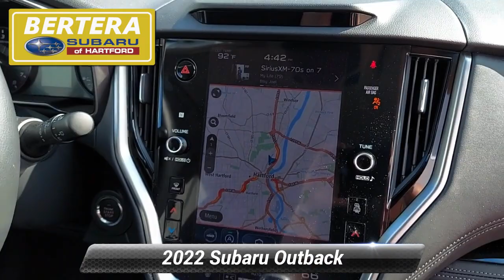Certified 2022 Subaru Outback Limited, Hartford, CT 220988LA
CARFAX 1-Owner, Excellent Condition, Subaru Certified, LOW MILES - 4,012! EPA 33 MPG Hwy/26 MPG City! Heated Leather Seats, Navigation, Moonroof, Power Liftgate, Heated Rear Seat, Aluminum Wheels, POWER MOONROOF & HSW & NAVIGATION SYS...Non-Smoker vehicleOPTION PACKAGESPOWER MOONROOF & HSW & NAVIGATION SYSTEM: DriverFocus (Driver Monitoring System), Power Moonroof, Heated Steering Wheel, Radio: Subaru STARLINK 11.6"Multimedia Nav System, AM/FM stereo, HD Radio, multi-touch gesture high resolution display screen, voice activated controls and navigation, Bluetooth audio streaming and hands-free phone connectivity w/SMS text messaging (refer to subaru.com for cell phone compatibility), Near Field Communication (NFC), iPod control capability, SiriusXM All Access radio (4 months free trial/subscription required after), SiriusXM Traffic (3 years free trial/subscription required after)PURCHASE WITH CONFIDENCEVehicles must pass a 152-point inspection, Additional coverages available, One-year Trial Subscription to STARLINK Safety Plus Package with Automatic Collision Notification, 24/7 Roadside Assistance is included, 3-Month trial to SiriusXM satellite radio programming included, Free CarFax Vehicle History Report available, 7-year/100,000-mile Powertrain coverage with $0 deductibleMORE ABOUT USWelcome to Bertera Subaru Outlet in Hartford! We have a skilled and knowledgeable sales staff with many years of experience satisfying our customers' needs. Located in Hartford, Connecticut, our friendly sales team will take as much time as needed to help you find the Subaru vehicle you want. We offer a great selection of new and used Subaru vehicles. Come on in and take a test-drive!Pricing analysis performed on 6/20/2022. Horsepower calculations based on trim engine configuration. Fuel economy calculations based on original manufacturer data for trim engine configuration. Please confirm the accuracy of the included equipment by calling us prior to purchase.Not responsible for typographical errors.

[RLVID:2464:71f7d5317319dc91:2c0527760f0b1a8b:1]